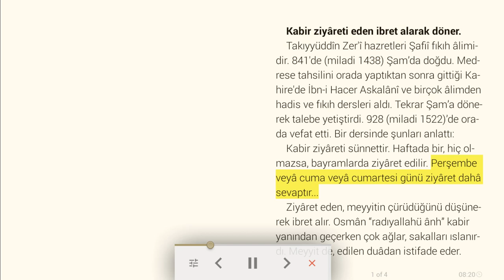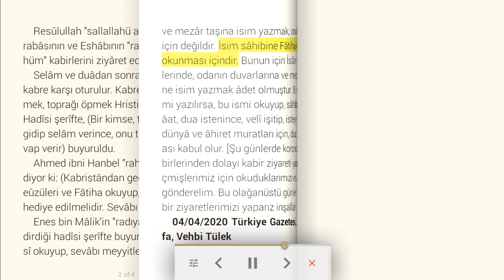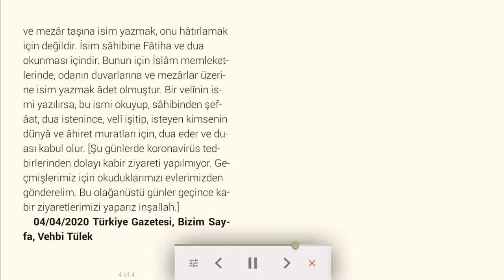Kabir ziyâreti eden ibret alarak döner - Dini makale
Takıyyüddin Zeri hazretleri Şafiî fıkıh âlimidir. 841'de (miladi 1438) Şam’da doğdu. Medrese tahsilini orada yaptıktan sonra gittiği Kahire'de İbn-i Hacer Askalânî ve birçok âlimden hadis ve fıkıh dersleri aldı. Tekrar Şam’a dönerek talebe yetiştirdi. 928 (miladi 1522)’de orada vefat etti. Bir dersinde şunları anlattı:
Kabir ziyâreti sünnettir. Haftada bir, hiç olmazsa, bayramlarda ziyâret edilir. Perşembe veyâ cuma veyâ cumartesi günü ziyâret dahâ sevaptır...
Ziyâret eden, meyyitin çürüdüğünü düşünerek ibret alır. Osmân “radıyallahü ânh” kabir yanından geçerken çok ağlar, sakalları ıslanırdı. Meyyit de, edilen duâdan istifade eder.
Resûlullah “sallallahü aleyhi ve sellem” akrabâsının ve Eshâbının “radıyallahü teâlâ anhüm” kabirlerini ziyâret ederdi.
Selâm ve duâdan sonra, kıbleye arka verip, kabre karşı oturulur. Kabre elini yüzünü sürmek, toprağı öpmek Hristiyanların âdetidir. Hadîsi şerîfte, (Bir kimse, tanıdığının kabrine gidip selâm verince, onu tanır ve selâmına cevap verir) buyuruldu.
Ahmed ibni Hanbel “rahimehullahü teâlâ” diyor ki: (Kabristândan geçerken İhlâs, iki Kul eûzüleri ve Fâtiha okuyup, sevâbı meyyitlere hediye edilmelidir. Sevâbı onlara gider.)
Enes bin Mâlik’in “radıyallahü teâlâ ânh” bildirdiği hadîsi şerîfte buyuruldu ki: (Âyet-el-kürsî okuyup, sevâbı meyyitlere gönderilince, Allahü teâlâ, bunu bütün meyyitlere ulaştırır.)
Diri iken ziyâret edilen âlimleri, vefâtından sonra ziyâret etmek için uzak yerlere gitmek de câizdir. İstifâde etmek bakımından, Peygamberlerin “aleyhimüsselam” ve evliyânın ve âlimlerin “rahime-hümullahü teâlâ” ziyâreti arasında fark yoktur. Yalnız dereceleri arasında fark vardır...
Bir Müslümân, oturduğu odanın duvarına bir levha asar ve levha üzerine, bir sevdiğinin ismini yazarsa veyâ onun kabri üzerine taş dikip, taşın üzerine yazarsa, odaya giren ve bu kabri ziyâret eden Müslümânlar, levha ve taş üzerindeki isim sâhibinin rûhuna Fâtiha ve dua okuyunca, Allahü teâlâ isim sâhibine rahmet eder, günâhlarını affeder. Odanın duvarına ve mezâr taşına isim yazmak, onu hâtırlamak için değildir. İsim sâhibine Fâtiha ve dua okunması içindir. Bunun için İslâm memleketlerinde, odanın duvarlarına ve mezârlar üzerine isim yazmak âdet olmuştur. Bir velînin ismi yazılırsa, bu ismi okuyup, sâhibinden şefâat, dua istenince, velî işitip, isteyen kimsenin dünyâ ve âhiret muratları için, dua eder ve duası kabul olur. [Şu günlerde koronavirüs tedbirlerinden dolayı kabir ziyareti yapılmıyor. Geçmişlerimiz için okuduklarımızı evlerimizden gönderelim. Bu olağanüstü günler geçince kabir ziyaretlerimizi yaparız inşallah.]

04/04/2020 Türkiye Gazetesi, Bizim Sayfa, Vehbi Tülek